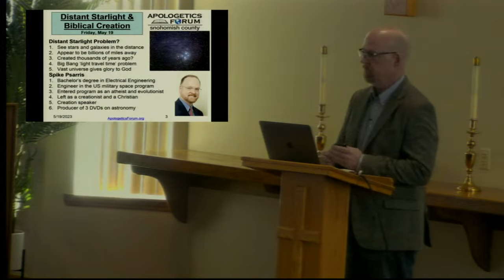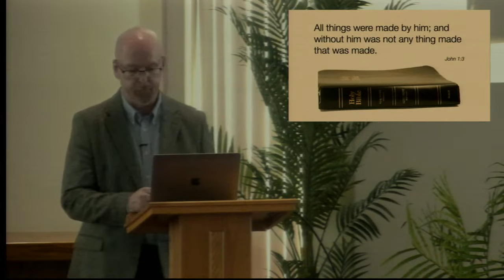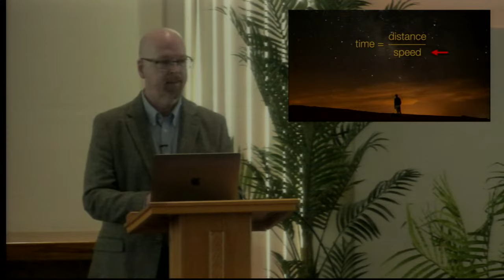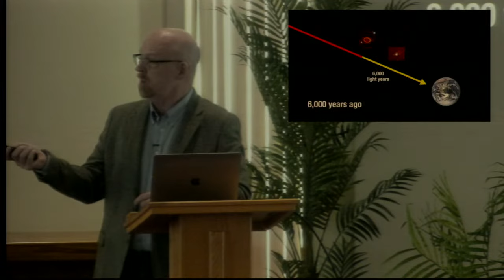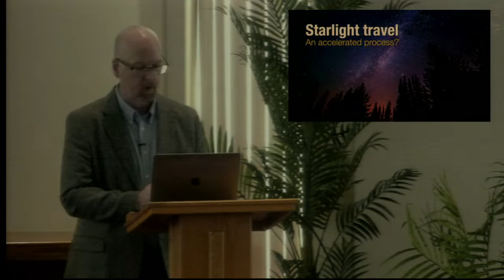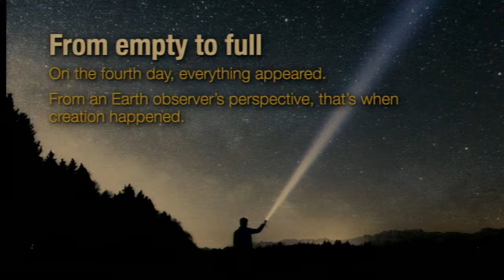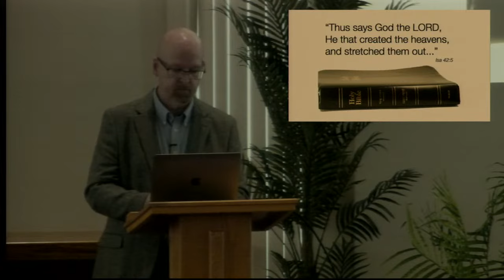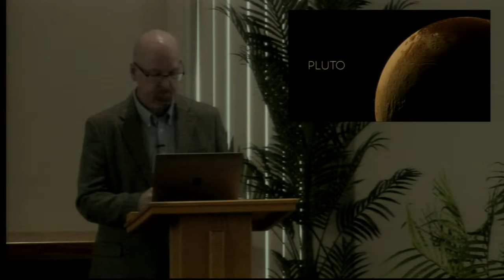Distant Starlight and Biblical Creation – Spike Psarris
We see stars and galaxies that are so far away, it seems their light would need millions or even billions of years for the light to reach us. Many people have used this to challenge the idea that the heavens and Earth were created merely thousands of years ago. This talk shows how this seemingly straightforward challenge relies on multiple assumptions being true—and at least some of them are false. Furthermore, it is not Biblical Creation which is disproved by distant starlight. It turns out that the Big Bang model has a fatal ‘light travel time’ problem of its own. The vastness of the cosmos does not disprove the Bible–instead, it supports the glory of our Creator.

Spike Psarris, has a Bachelor’s degree in Electrical Engineering and has done graduate work in Physics. He worked for a number of years as an engineer in the US military space program. He entered that program as an atheist and an evolutionist, and left it as a creationist and a Christian. Today he speaks on creation/evolution, especially as it relates to astronomy, and has published two DVDs on the subject.